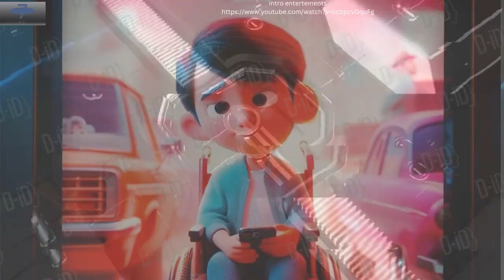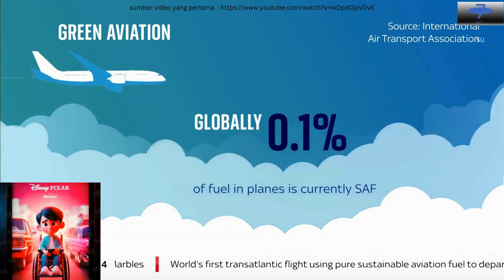Jet transatlantik menggunakan 100% bahan bakar berkelanjutan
sumber video/foto/musik